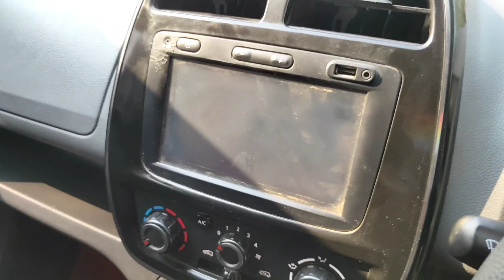कार लेने का सपना पूरा करे मात्र 50000/- मै || Second hand Car Market in patna || Finance Avilable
Bhusaula Danapur Janipur Road
Near Aiims Patna
K.k motar patna
K.k motar Second hand car in patna
Royal car bazar in Patna
Car market Patna Bihar
Car market Patna
Indian Car bazar
Budget Second Hand Car Bazar
Budget Car Patna
Car ka market Patna 2021
Second hand car market in delhi
Second hand car shop in delhi
Second hand car Market In Patna
car dealer in patna
second hand car dealer in patna
old car market patna
old car market in patna
second hand car price bihar
second hand hyundai i20 patna
second hand Hyundai verna patna 2021
second hand car in patna city
old car in patna
old car in bihar 2021
Bihar car bazar 2021
patna car bazar 2021
Scorpio dealer in patna
patna second hand scorpio
Scorpio bazar bihar
second hand scorpio sale patna
Patna scorpio bazar
Black scorpio sale patna
Car bazar bihar
Old scorpio in patna
Old scorpio dealer in bihar
Bihar second hand car bazar
Old car for sale patna
Car bazar bihar 2021
Second hand scorpio deal patna
Sasta scorpio patna
Old model scorpio patna
Scorpio kharid bikri patna
Bihar scorpio dealer
Old fortuner in patna
patna second hand xuv 500
Bihar second hand mercedes dealer
Old mahindra bolero sale patna
bihar second hand innova crysta 2021
Old car sale in patna 2022
Second hand car sale patna
Bihar second hand car dealers
Old scorpio for sale patna
Old bolero bs6 sale patna
second hand honda amaze patna
Best second hand car dealer in patna
patna car second hand
patna car bazar second hand
patna car bazar second hand scorpio
patna car bazar second hand bolero
patna car bazar second hand 2021
patna car bazar second hand alto
patna car bazar second hand ertiga
patna second hand car market
patna second hand car showroom
patna second hand car market new video patna second hand car market fortuner patna second hand car sale
2021 offer price in Patna bihar
New video second hand car market in Patna bihar
Budget car bazar Patna Sale 2021
cheapest car bazar 2021 Sale bihar
Millionaires toys Patna new stock 2021
Old car sale patna 2021
Patna car mela 2022
Old car sale bihar
Second hand car in patna
Old car mela patna
Second hand car bazar bihar
Patna vlog
Mental Vloger
Patna New vlog
Patna car bazar
Royal car